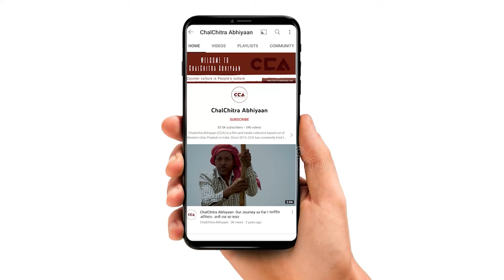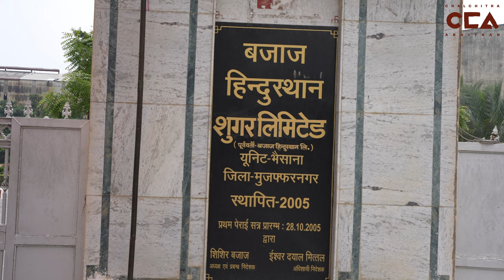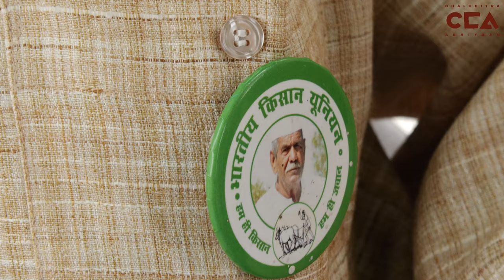बुढ़ाना : भैसाना शुगर मिल पर किसानों का धरना ||Farmers protest at Bhaisana Sugar Mill- CCA report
उत्तर प्रदेश के ज़िला मुज़फ़्फ़रनगर में क़स्बा बुढ़ाना के भैसाना शुगर मिल पर किसानों ने गन्ने का पूर्ण भुगतान सहित विभिन्न समस्याओं को लेकर अनिश्चित कालीन पर धरना शुरू कर दिया हैं। किसानों का कहना हैं कि चीनी मिल भैसाना किसानों के गन्ने का भुगतान नहीं कर रही है। किसान परेशान है। किसान को उनके गन्ना मूल्य के बदले चीनी दी जाएं। मानक के अनुसार किसान को मैली दी जाएं।जब तक हमारी माँगे पूरी नहीं होगी हम यहाँ से नहीं जायेंगें।

टीम - मों. सावेज़ चौहान, शाकिब यामीन रंगरेज, स्पर्श छेत्री रजनीश

In the district of Muzaffarnagar, Uttar Pradesh, farmers in the town of Budhana have initiated an indefinite protest at Bhaisana Sugar Mill, highlighting various issues, including the full payment for sugarcane. The farmers allege that the sugar mill in Bhaisana is not making the complete payment for their sugarcane. The farmers are distressed and demand that they be given sugar in exchange for their sugarcane at the appropriate price. According to the norms, the farmers should be provided with molasses. We will not leave this place until our demands are met, says the farmers.

Crew - Mohd Savez Chauhan, Shakib Yameen Rangrezz, Sparsh Chetri Rajneesh